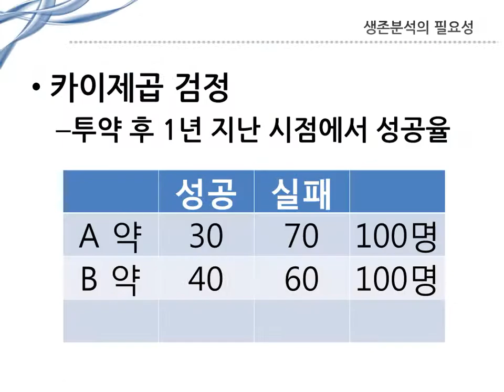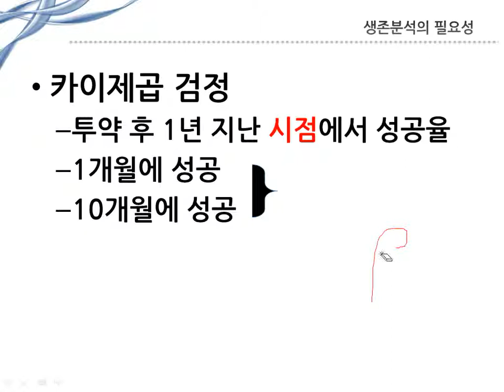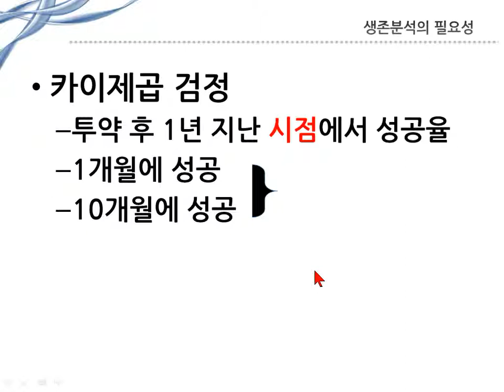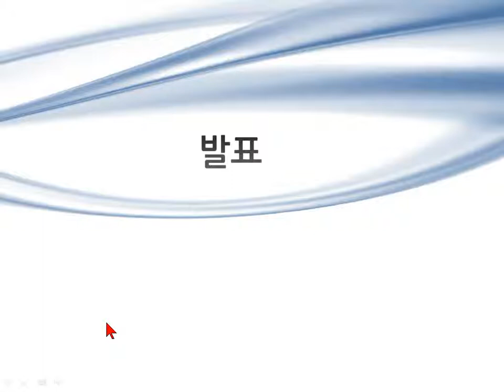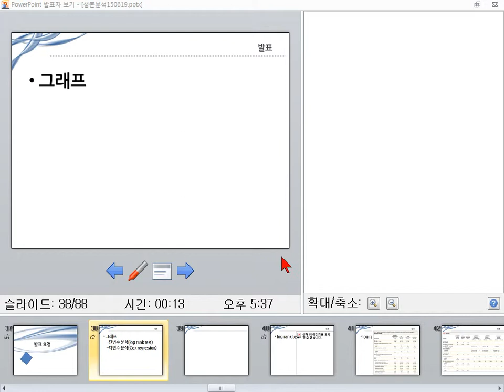[실전 파워포인트] 슬라이드쇼를 쇼답게 하라